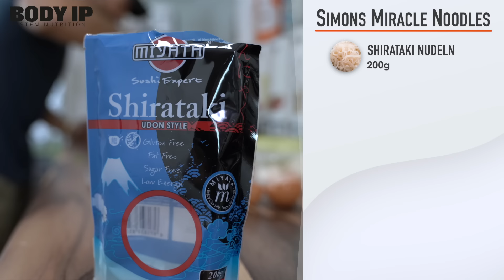Diese Nudeln werden dein Leben verändern!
WERBUNG Diese Nudeln werden dein Leben verändern! Im heutigen Rezeptvideo verrate ich euch warum dieses Nudelgericht euer Leben verändern wird, besonders für alle die abnehmen wollen. Diese sollten auf mehr Ballaststoffe in ihrer Ernährung achten und auf Lebensmittel mit viel Volumen und wenig Kalorien setzen.